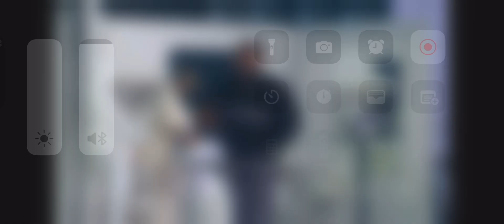March 9, 2023